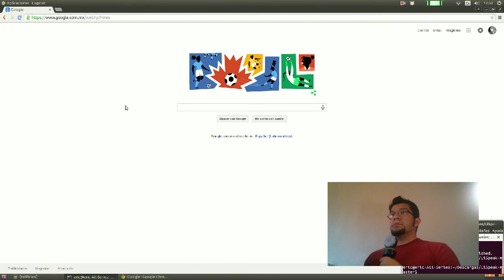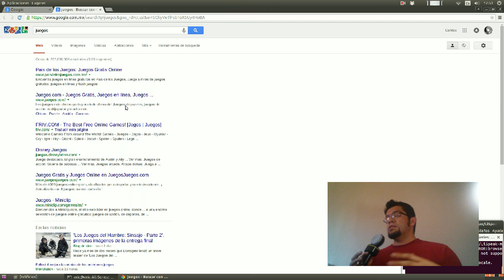¿Cómo hacer tu propio Jarvis? Parte 1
En este pequeño video te muestro como mediante un programa la computadora puede "escucharte" al estilo Jarvis.